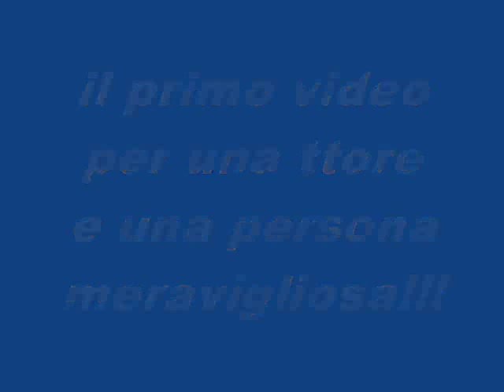RYAN GOSLING new pics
il mio primo video, di nuove foto sul mio attore preferito, il migliore, l'unico Ryan Gosling.
spero vi piaccia. thanks!,